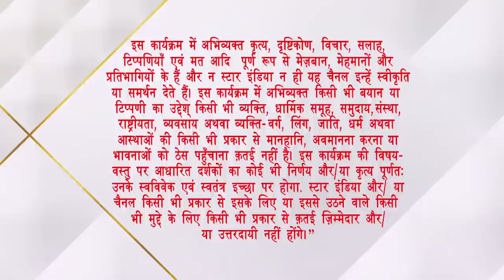Ultimate madness with Nushrat Bharucha and Harbhajan Singh on Bingo! Comedy Adda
It's only the first episode but Nushrat and Harbhajan have managed to bring out all their madness in this epic episode of Bingo! Comedy Adda! And with the hilariously relatable Stand Up Originals by Abijit Ganguly, we still can't stop laughing!